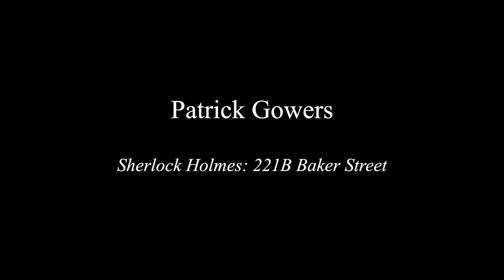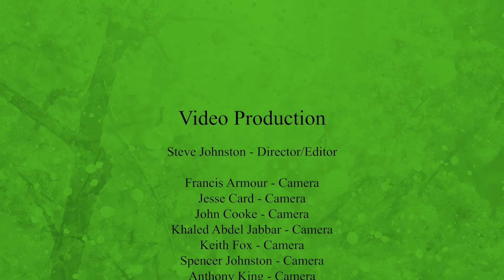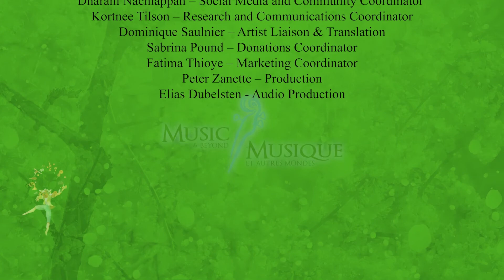Patrick Gowers - Sherlock Holmes: 221B Baker Street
with

Marc Djokic - violin
Sara Mastragnelo - violin
Juan-Miguel Hernandez - violin
Julian Armour - cello
Paul Mach - double bass
Frédéric Lacroix - piano

Recorded at Carleton Dominion-Chalmers Centre